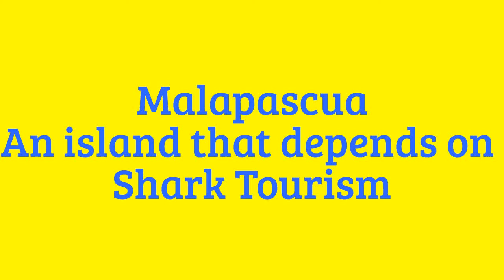Malapascua Documentary: an island that depends on Tourism-Thresher Philippines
Credits and Thanks for Video to:
Dive link, Ocean Vida, sea Explorers and Evolution
Dennis Bryan Bait-it
Ian M Sarra

Malapascua island
is a Philippine island situated in the Visayan Sea, 6.8 kilometres (4.2 mi) across a shallow strait from the northernmost tip of Cebu Island. Administratively, it is part of the insular barangay of Logon, Daanbantayan, Cebu. Malapascua is a small island, only about 2.5 by 1 kilometre (1.55 by 0.62 mi), and has eight hamlets

After Yolanda hit the island during its peak season, resorts were damaged. Palm trees were beaten down. Houses were roofless. Boats were beached along the bay, useless in seas.

Damage to Marine Life

The devastation went even deeper than that. Coastal habitats were also affected and food security was threatened because of the decline and loss of fish stocks and other marine resources.

According to non-government organization Coastal Conservation and Education Foundation (CCEF)'s post-Yolanda assessment of coral reefs in Northern Cebu conducted in December 2013, mangrove forests and coral reefs were severely damaged.

The mangrove damage in Malapascua was estimated at about two hectares. Meanwhile, the live hard coral cover were poor, about three to less than 20 percent, CCEF said in its assessment.

Damages such as rubble patches and upturned massive corals were also observed at the Coral Garden Marine Sanctuary in the island.
A year after the raging storm that was Yolanda, Malapascua has started to get back on its feet.